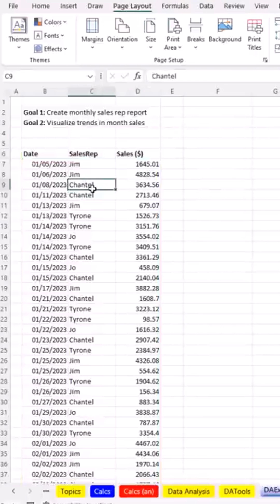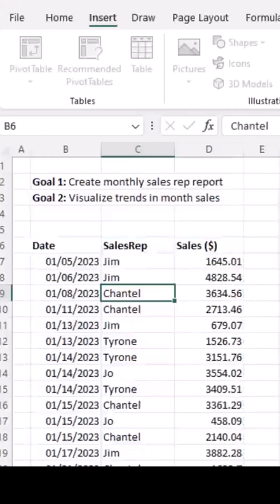Why Excel Table Feature is Amazing & How To Create Them: Excel Magic Trick 72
In this short, learn how and why the Excel Table feature is so amazing.

This is an outtake from Excel Basics Data 08, Introduction to Data Analysis:

Video has subtitles in these languages: Afrikaans, Arabic, Bangla, Bangla (India), Dutch, Filipino, Hindi, Indonesian, Khmer, Malay, Swahili, Thai, Urdu, Vietnamese